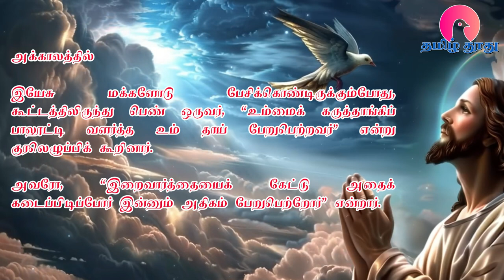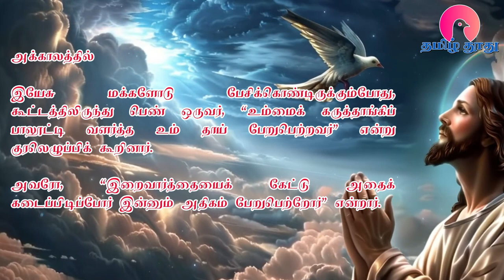12 October 2024 | இன்றைய திருப்பலி வாசகங்கள் | Holy Mass Readings Tamil | Bible Reading Tamil